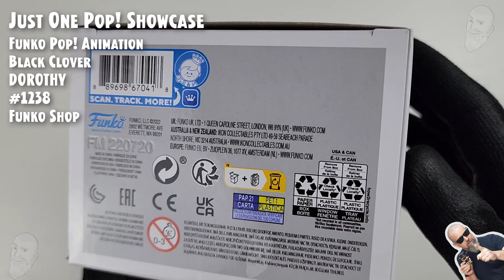Funko Pop Dorothy - 1238 - Black Clover - Funko Shop // Just One Pop Showcase